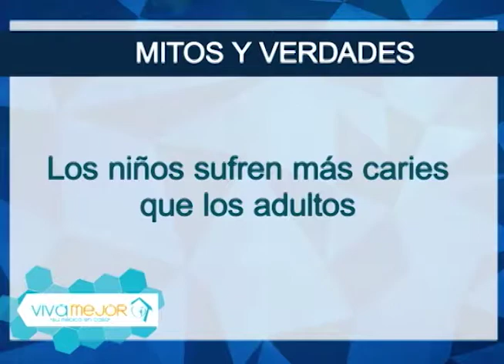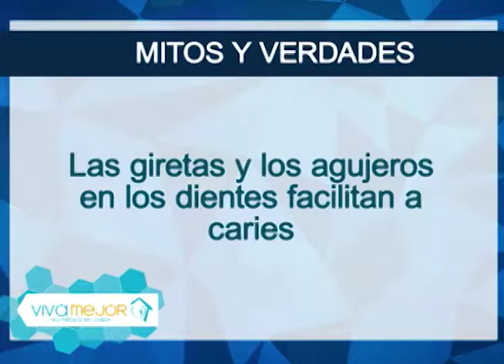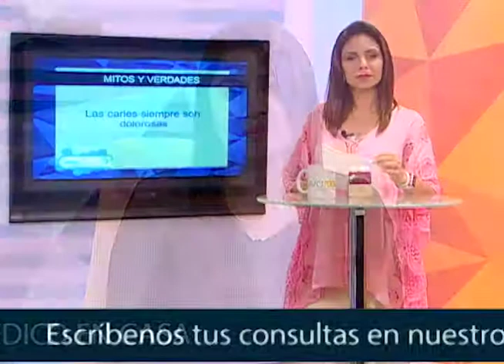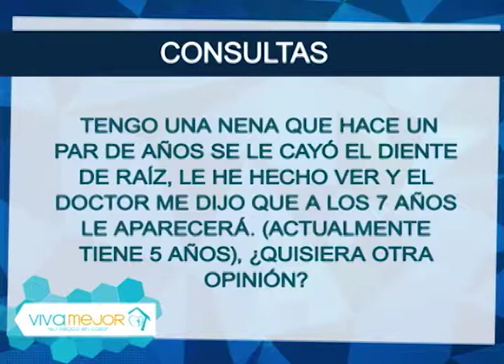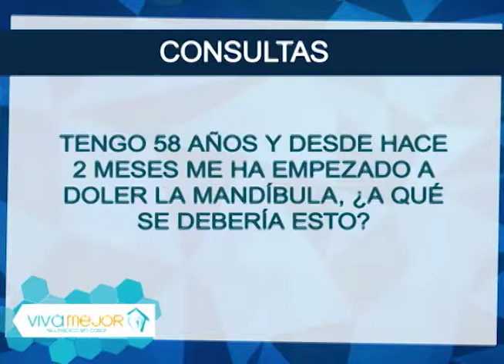Caries Dentales | Lo mejor de Viva Mejor TV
La caries dental es una de las enfermedades bucodentales más comunes en todo el mundo que consiste en la destrucción de los tejidos de los dientes debido a la presencia de los ácidos producidos por las bacterias existentes en la placa que se encuentra en las superficies dentales.Conozca más sobre este tema junto a la  Dr. Dra. Jenny Chávez  y sus invitos.

Invitados:
Dr. Jose Fernando Pino – Odontopediatra
Dra. Paulina Arellano - Rehabilitadora